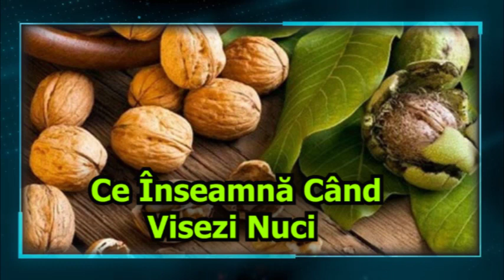Ce Înseamnă Când Visezi Nuci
Ce inseamna cand visezi ca aduni nuci

Ce inseamna cand visezi nuci in coaja
Ce inseamna cand visezi nuci uscate
Ce inseamna cand visezi nuci verzi
Nuci culegand
Vis copac cu nuci
Ce inseamna cand visezi nuci mari
Miez de nuca in vis